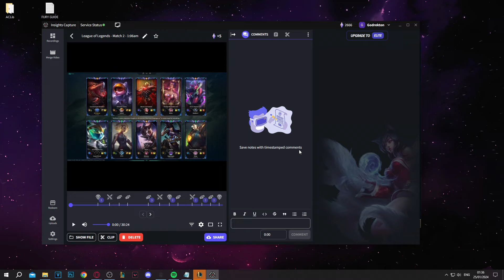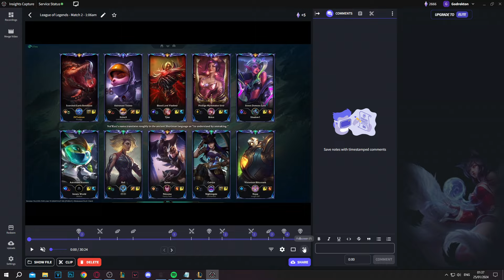This Anti-Ranged Build Does Work in S14 | Renekton Vs Kennen | Commentary #11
If you have any questions or feedback make sure to leave it in the comments below.
Socials

Timestamps

00:00 - Game
30:49 - Vod

Playlist used:

I don't own any of the music within this video, all credit goes to the following Artists and Channels that have allowed me to use their content with their own Copyright free music.